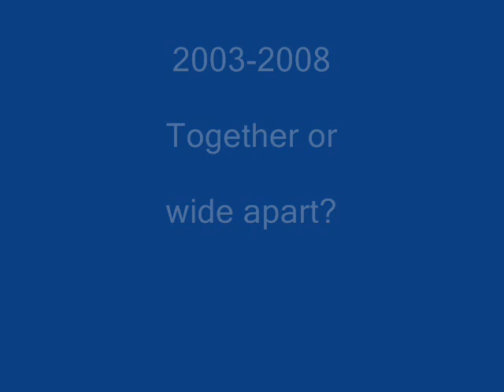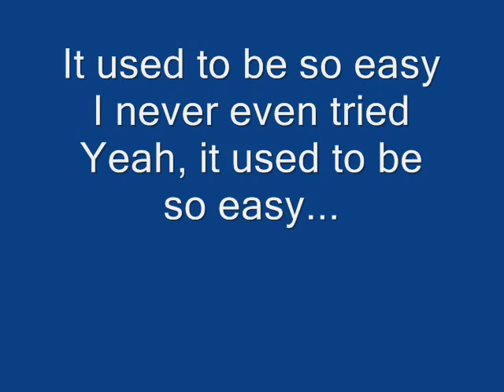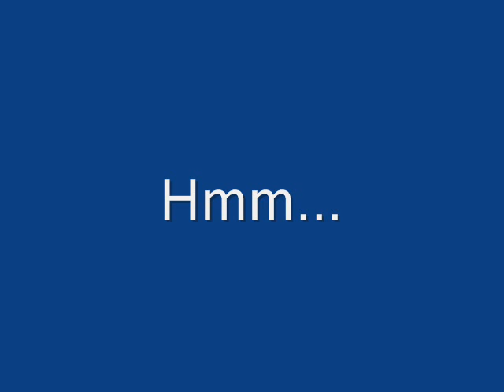T or A part 1 0001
Nothing I am
Nothing I dream
Nothing is new
Nothing I think or believe in or say

It used to be so easy
I never even tried
Yeah, it used to be so easy...

But the last day of summer never felt so cold
The last day of summer never felt so old

Never felt so...

All that I hold
All that is wrong
All that I feel for or trust in or love
All that is gone

The last day of summer never felt so cold
Never felt so...